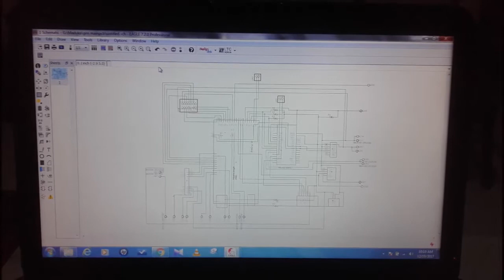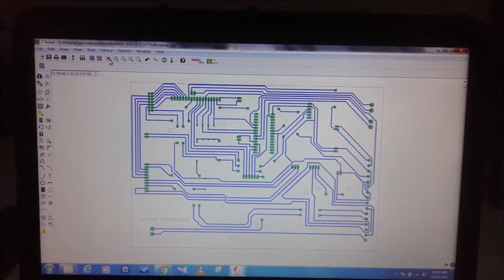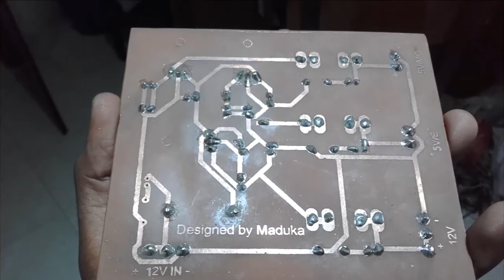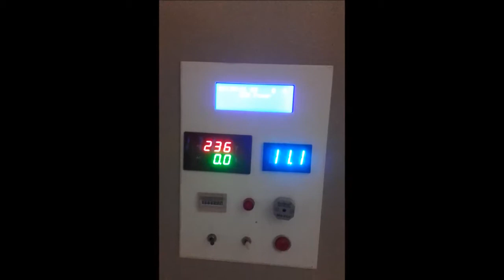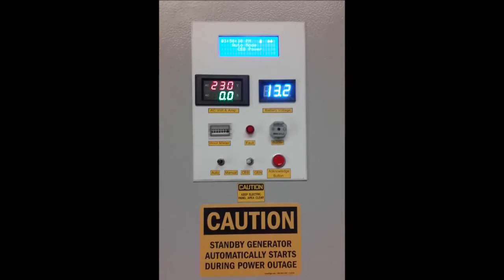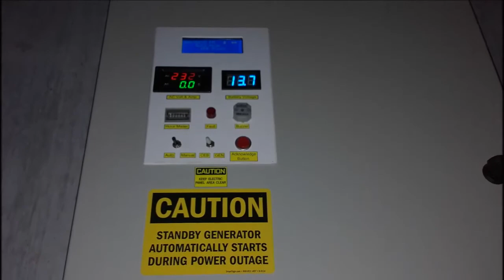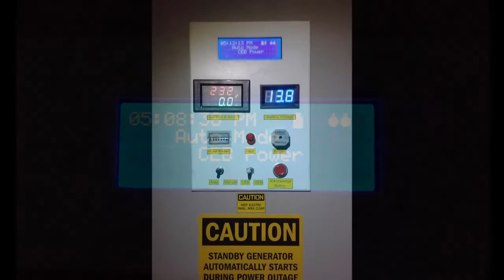Generator Auto Start System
This is the review of Generator Auto Start System.The Generator will automatically start during the power outage and automatically change over the power supply. And it has IOT based dashboard for monitoring the generator remotely. Developed by Madhuka Heshan Paranagama.